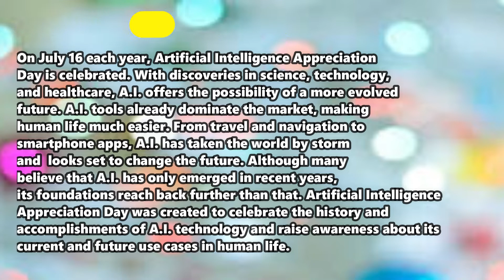Whats Today | EP 4 | Noels Vlog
Hi guys, the episode and the date in the video is given incorrectly.. sorry about that and also sorry that i wasn't able to upload the video last two days..